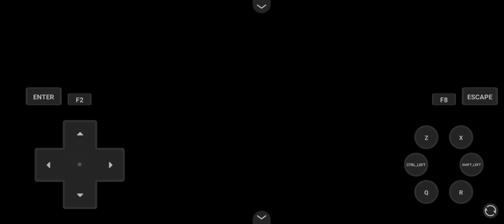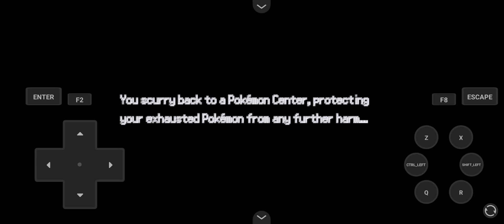PokeFallen(Android) - O Melhor jogo de Pokémon pt.52